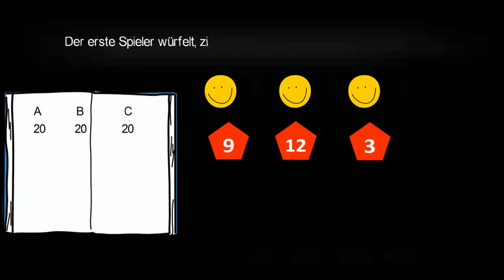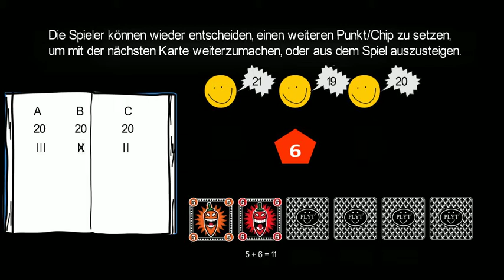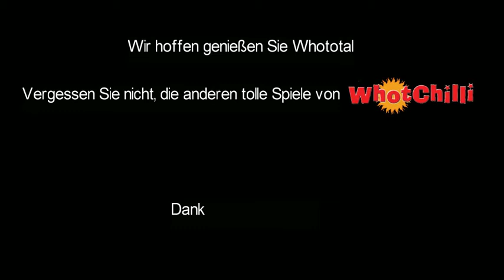Whotchilli Whototal DE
Wie spielt man Whototal - Testen Sie Ihr Vertrauen in Ihre Fähigkeit, die Gesamtsumme der Karten zu schätzen